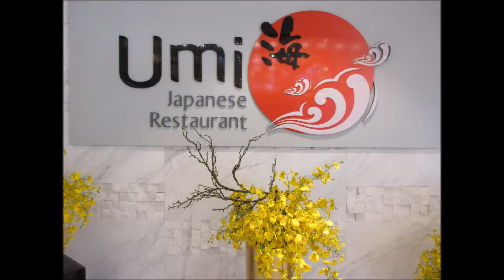Negri Sembilan, Port Dickson, Lexis Hibiscus Hotel, 1 Feb 19 Jan 19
A popular 5 stars hotel